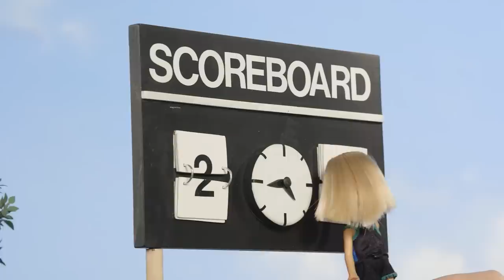Barbie vs. Ken in a Soccer Challenge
Watch Barbie doll and Ken doll go head-to-head in an exciting soccer challenge! When another player suggests a skills test in the form of a friendly competition, Barbie and Ken are all in. With Chelsea doll keeping score, the pair dribbles the ball through an obstacle course of cones and competes in a juggling challenge – using only their heads! To settle the score, they enter into a shoot-out with Stacie doll guarding the goal. The end result is a close call, and the final score merits a slow-motion replay. Who do you think the winner will be? Press play to see who brings home the gold!

The dolls and play sets included in this video are:
GFX23 BARBIE® 60TH Anniversary Doll Asst.
DVF68/FCX82 BARBIE® Made to Move® Soccer Player
FXP01/FXP02 BARBIE® Ken™ Soccer Player Doll
GBK60 BARBIE® Team Stacie™ Doll & Accessories
FXJ51 BARBIE® Fashions